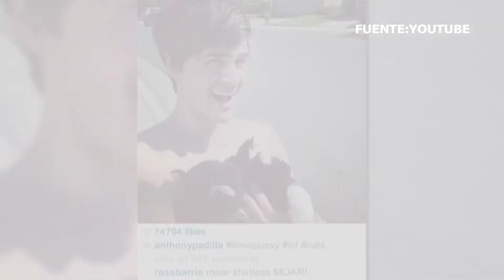CUAUHTEMOC BLANCO POLITICO/ VA POR CUERNAVACA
Cuau se lanza a la política quiere ser alcalde de Cuernavaca, al estilo de la sección Qué dijo del programa el último pitazo.